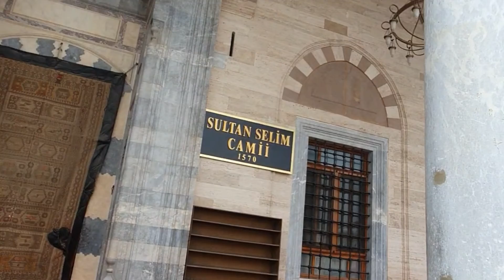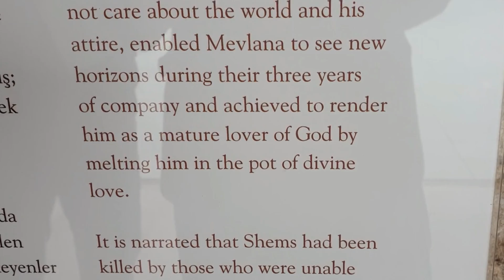Hazarat shah shams tabraiz ki mazar konya turkey main.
history of hazrat shah shams tabraiz aur un ki original mazar jo ke ek mistory bani hoi hae.turkey road trip